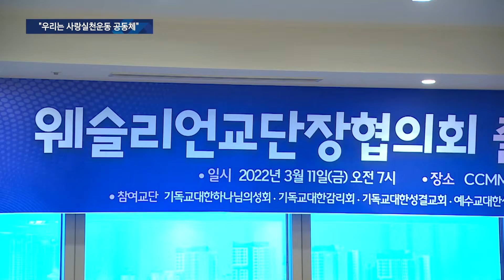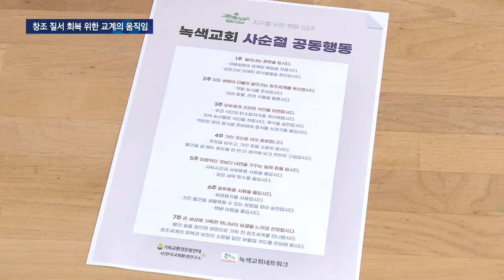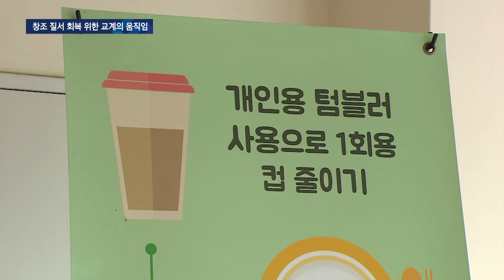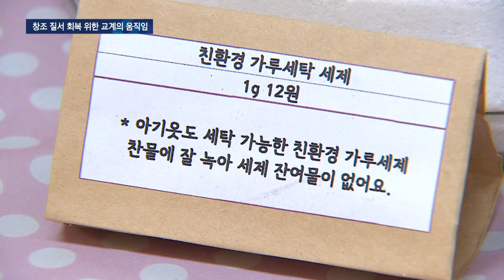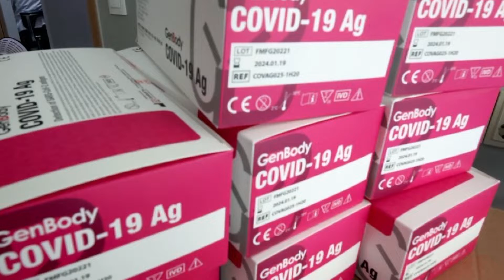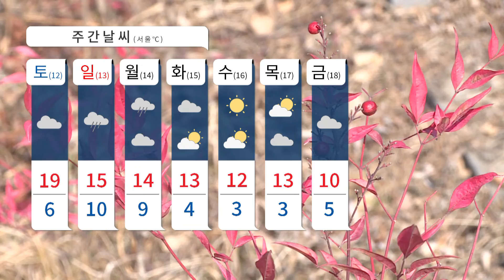[다시보기] 3/11(금) 국내 6개 교단들, 웨슬리안교단장협의회 출범 外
1. 웨슬리안 신앙을 추구하는 국내 6개 교단 대표들이 모여 교회와 사회를 섬기는 협의체를 출범시켰습니다.

2. 기독교환경운동연대와 녹색교회가 사순절 기간을 맞아 그리스도인들에게 기후 위기 극복을 위한 실천을 제안했습니다.

3. 서울대치순복음교회와 GOODTV가 ‘천사지원 프로젝트’의 일환으로 전국 100개 가정의 아동 및 청소년을 선정해 지원에 나섭니다.

4. 30년전 지역을 섬기고 선교하기 위해 뿌리 내렸던 미국 뉴저지의 한성개혁교회를 다녀왔습니다.

5.기독교대한감리회가 산불 피해 복구를 위해 경북 울진군에 1억원을 기부했습니다.

* 방송시간
 GOODTV NEWS

● 본방 : 월 ~ 금요일 21:50
● 재방 : 화 ~ 금요일 06:50  /  토요일 06:00
● 삼방 : 화 ~ 금요일 12:00   /  토요일 14:00

* 시청방법

- IPTV: KT Olleh TV 234번, SKB Btv 303번, LG U+ 273번
- 위성TV: KT 스카이라이프 186번
- 케이블: Btv 케이블 224번, LG헬로비전 289번, 딜라이브 303번,